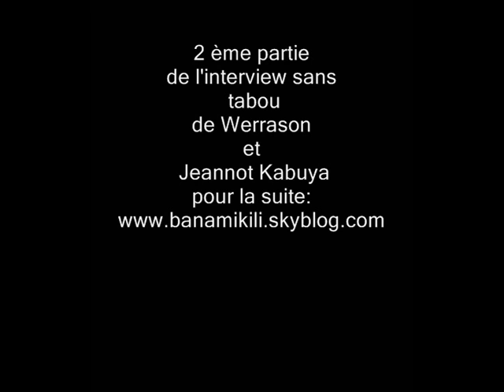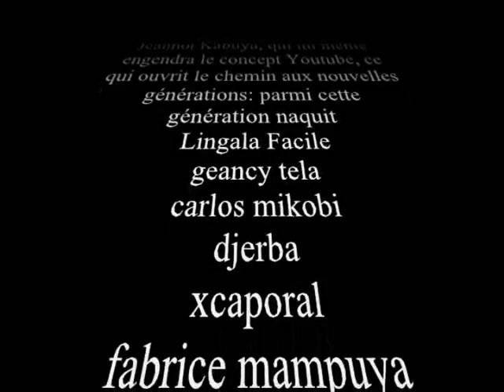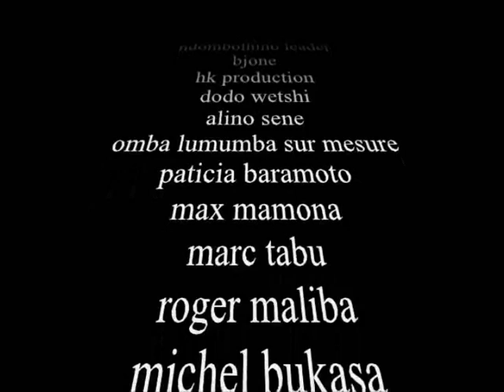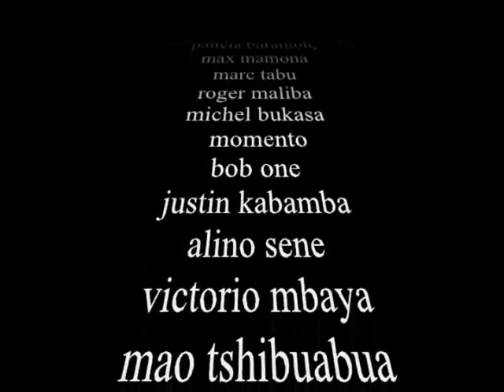Werrason invite ses frères des bana Congo à se rencontrer et à dialoguer (interview sans tabou)